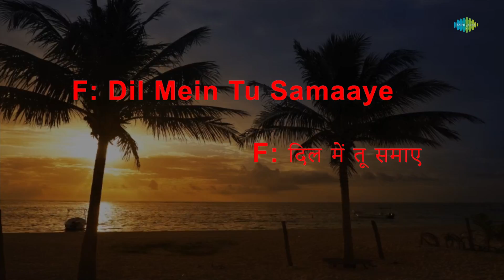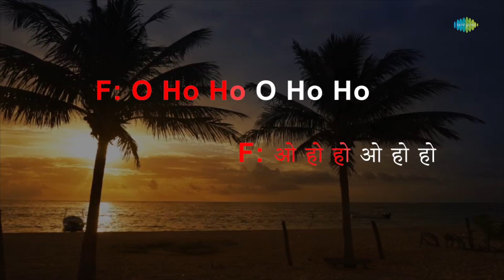Haye Re Haye | Karaoke Song with Lyrics | Humjoli | Lata Mangeshkar | Mohammed Rafi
Sing to this karaoke song "Haye Re Haye" with lyrics

Credits:
Song: Haaye re Haaye
Film: Humjoli
Artist: Lata Mangeshkar & Mohd. Rafi
Music Director: Laxmikant Pyarelal
Lyricist: Anand Bakshi